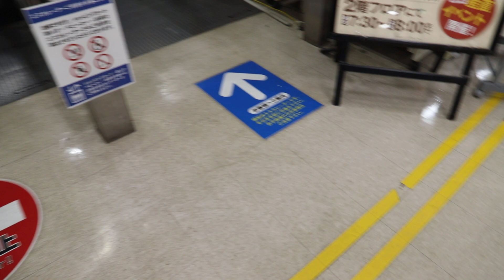【東芝製】DCMダイキ美沢店 降りエスカレーター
DCMダイキ美沢店のエスカレーターです。